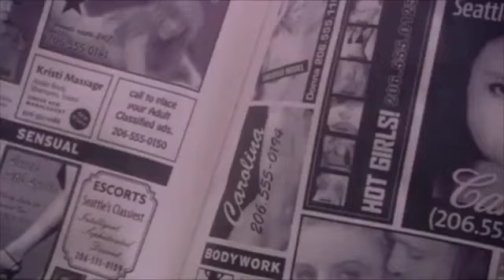Exes and Ohs Sam&Jen VDownloader